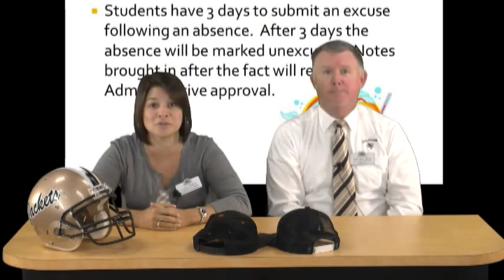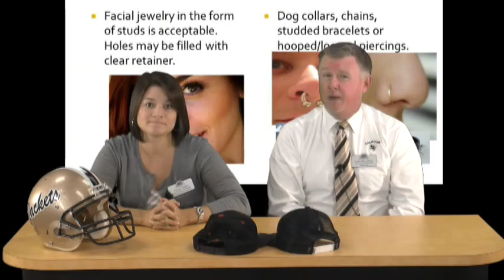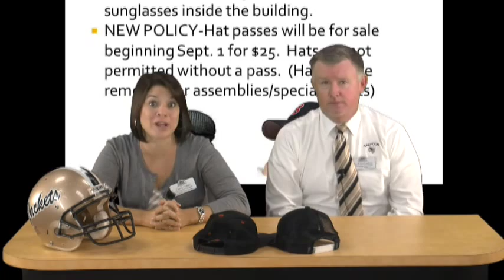August 19th CHS Announcements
Calhoun High School announcements for August 19th 2015.